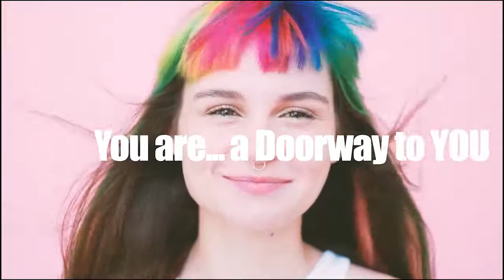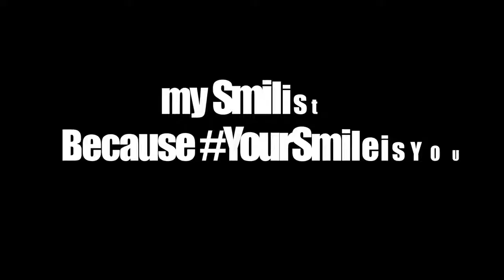mySmilst - Real Smile the Most Beautiful Smile.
mySmilist : Our Mission is to make you Smile More, Smile Better!
At mySmilist we are team of trained and committed Dentists with the vision of making beautiful smiles better.
Introducing mySmilist Invisible Aligners created by Expert Dentists.